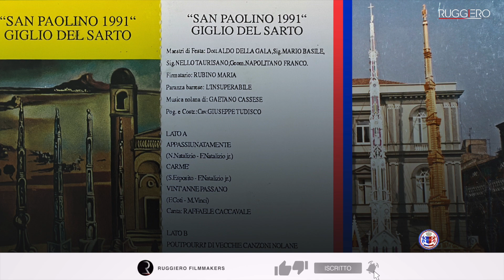SARTO 1991 - PARANZA INSUPERABILE - AUDICASSETTA By Ruggiero Filmmakers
Festa dei gigli Nola - Corporazione del Sarto 1991